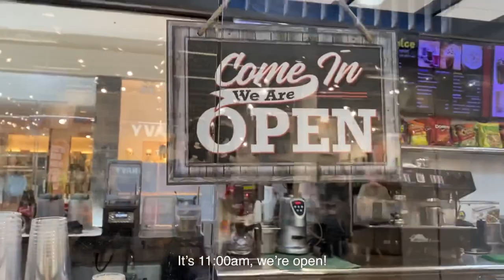First Boba Cafe Vlog ☕️ | What’s it like on a busy day?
Hello!

I apologize for the loud mechanic noise at the beginning of the video, I couldn’t figure out what it was but will make sure the sound quality improves.

Thank you so much again for coming, I hope you all enjoyed! 💗

Don’t forget to turn on 🔔 notifications 🔔 to be notified of my next video!